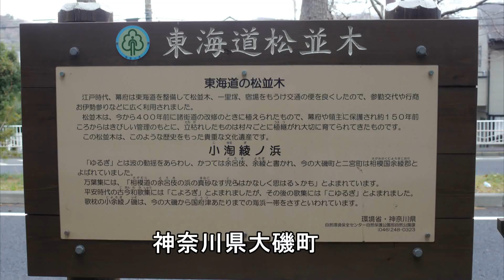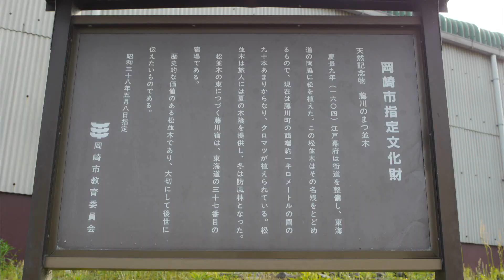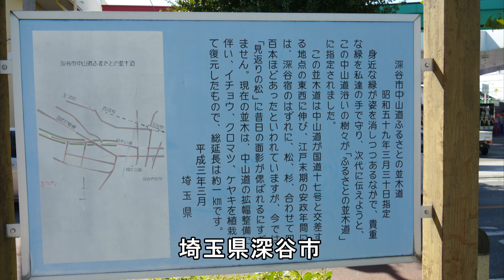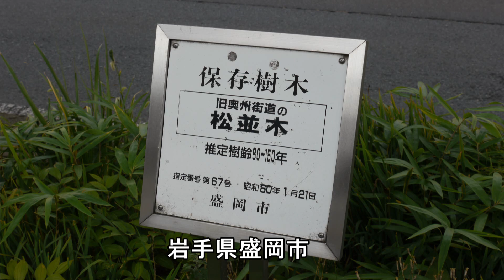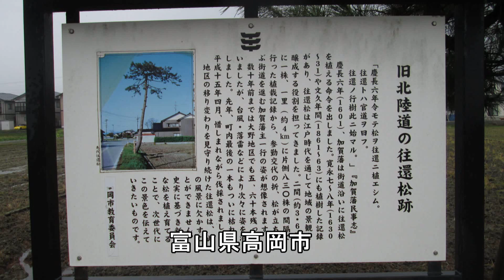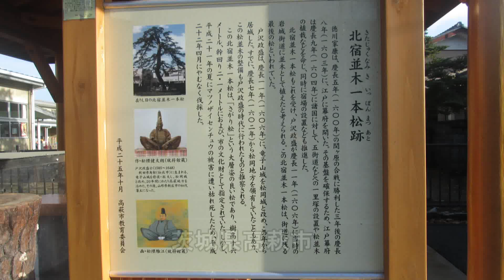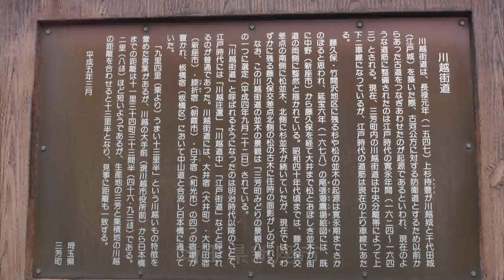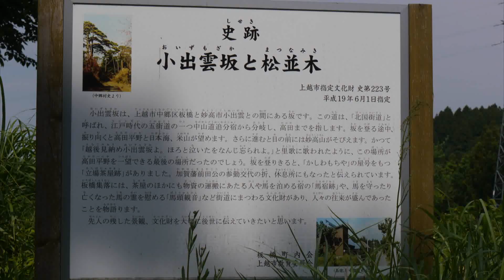江戸時代の街道の並木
主要１９街道に残る５９の並木（跡を含む）を紹介
あなたのお気に入りはどれでしょうか？